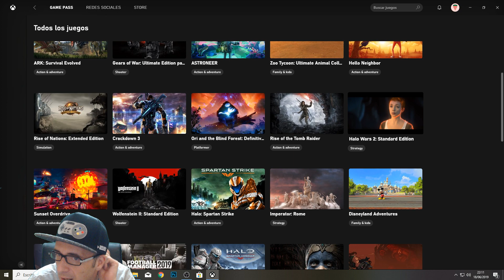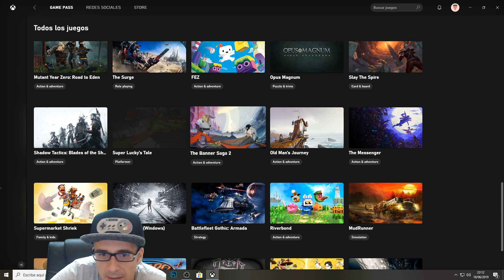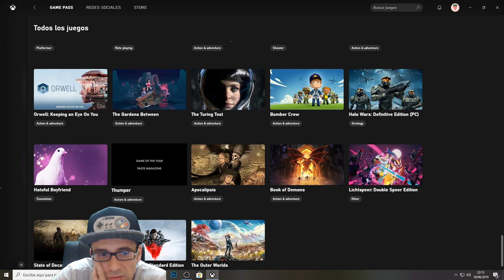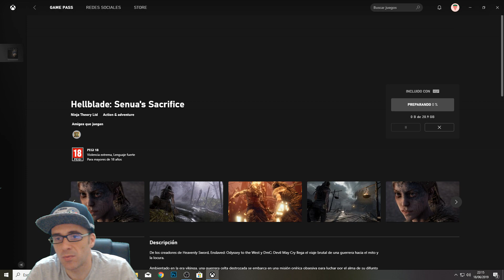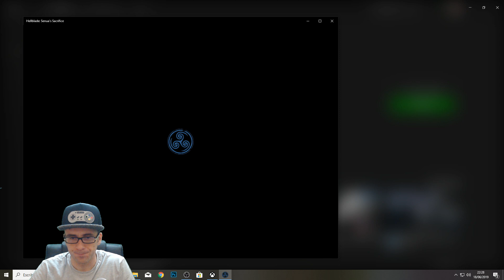XBOX GAMEPASS - Probando la Beta de PC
Breve vídeo en el que os muestro la beta del Xbox Game Pass para PC, una buena alternativa para quienes, como yo, no tiene una Xbox One. Aprovechad que está a 1 euro.